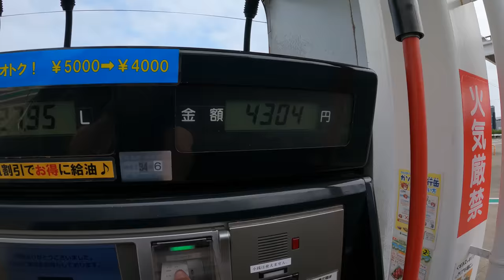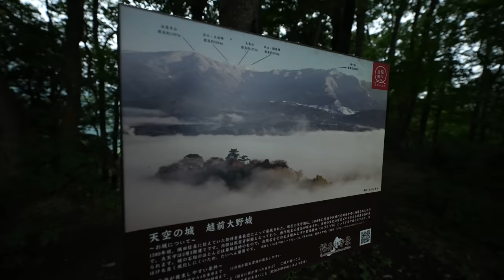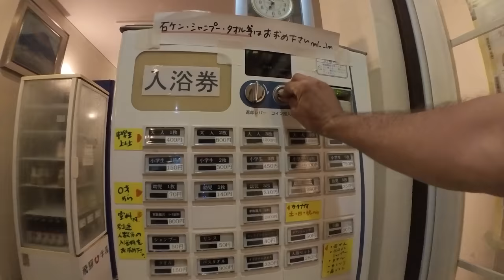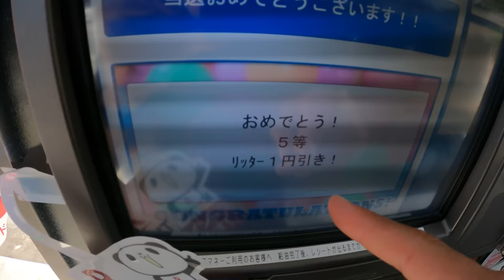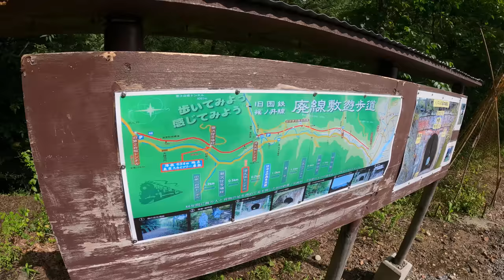I Spent a Week Driving Japan's Most Amazing Spots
I spent an entire week driving some of the most beautiful areas that Japan has to offer. Places  and moments that you have to see to believe. Come join me for a week-long road trip through the Japanese countryside!

Huge Thanks to 3rd Place Camper for putting up with me bugging them till they finally let me rent out the camper van for a full week lol
The Camper Van (English Website)

My Drone

1-10-5 Yokoami, Sumida-ku, Tokyo
Kokugikan Front Bldg 2F
130-0015